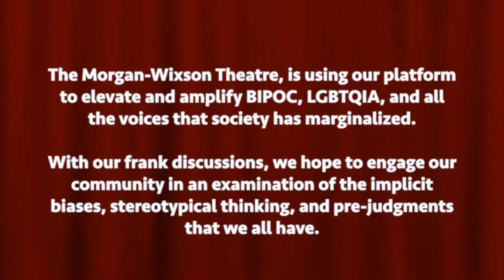Community Discussion: Aging in Hollywood